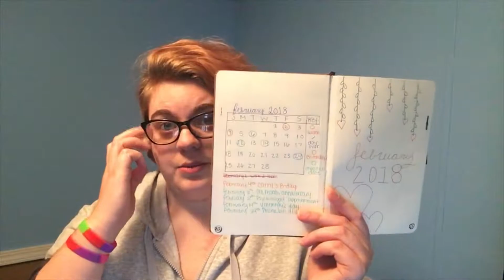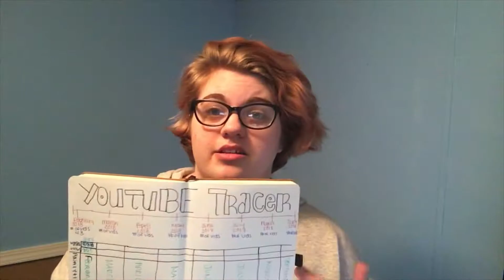It’s Update Time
So things have happened